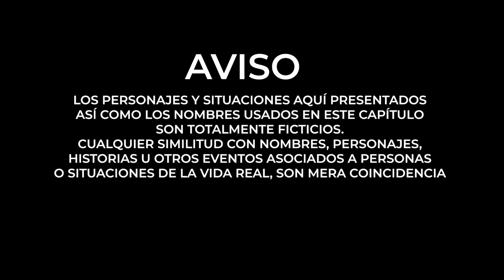Aprovecho que su esposo estaba bolo 😱 | Esa Nación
Esa nación te trae Aprovecho que su esposo estaba bolo 😱 | Esa Nación
No vas  a  creer todas las formas en que ella se aprovecho de que su esposo estaba bolo. Le pidió hasta una camioneta!
PUBLICAMOS.
• Historias Reales.
• Vida real.